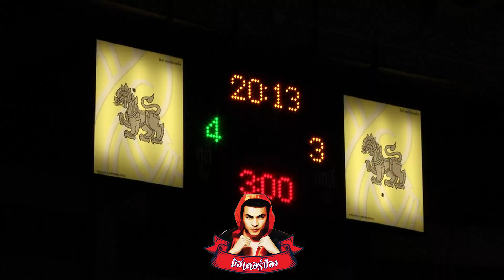สมรักษ์น้อย ว สังข์ประไพ VS ตุ๊กตาเพชร ศ เกียรตินิวัฒน์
ศึกเพชรวิเศษ วันที่ 28 พ.ย. 2559 เวทีมวย ราชดำเนิน เวลา 18:30 น.
🥊ย้อนอดีตมวยดังปี 59 🥊